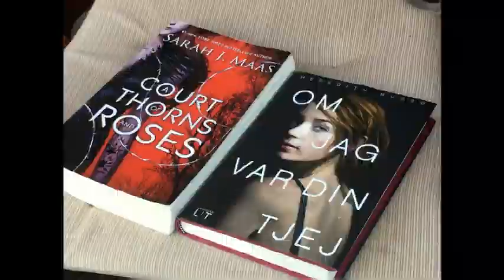Resan till Grethe Del 1 // challizz.blogg.se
Liten vlogg från när jag och Cissi reste till vår älskade norska vän i Värmland!